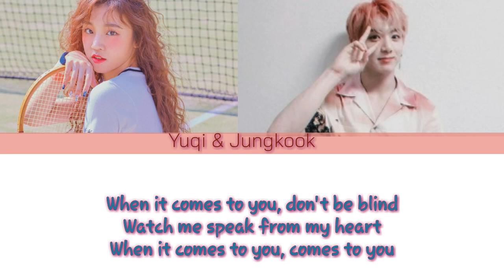How would JUNGKOOK and YUQI sing 2U (david guetta ft.Justin bieber ) [ Color coded Lyrics ]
GUYS !! PLEASE SHOW ME SOME SUPPORTS

if you are from France or you can speak French make a comment down I will talk to you
if you are from England or you can speak English make a comment down I will talk to you
if you are from an Arabic country or you can speak Arabic make a comment down I will talk to you ..
GUYS I NEED SOMEONE TO HELP FOR MAKING VIDEOS NOT ONLY LIKE THAT I MEAN VIDEOS LIKE EDITS OR WHATEVER YOU WANT AND THANK YOU SO MUCH ..

Guys It's just my opinion I feel like it's really Yuqi who is singing in the video . I think they have the same voice etc ... So hope you'll like it
I LOVE YOUUUUUUUUUUUUUUUUUUUUUUUUUUUUUUUUUUUUUUUU

Artist: David Guetta ft. Justin bieber
Song : 2U
Album : 7